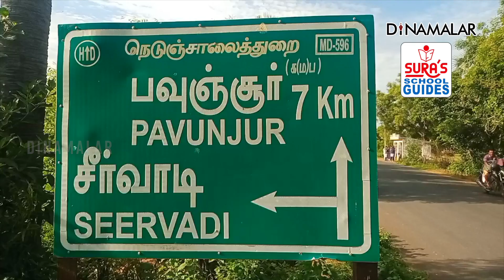ரியல் எஸ்டேட் ஓனரிடம் லஞ்சம் வாங்கிய நாதக தலைவர் Bribe | Naam tamilar Katchi | Arrested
ரியல் எஸ்டேட் ஓனரிடம்
லஞ்சம் வாங்கிய நாதக தலைவர்
Bribe | Naam tamilar Katchi | Arrested |